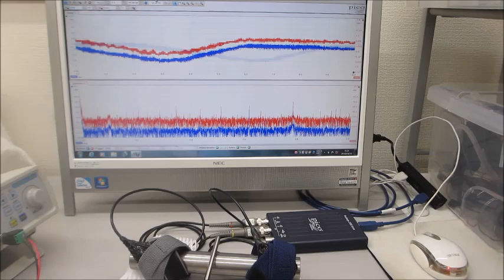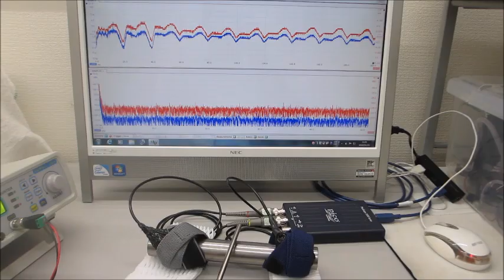オリジナル超音波実験動画（超音波システム研究所）